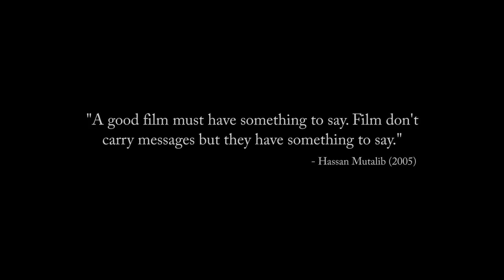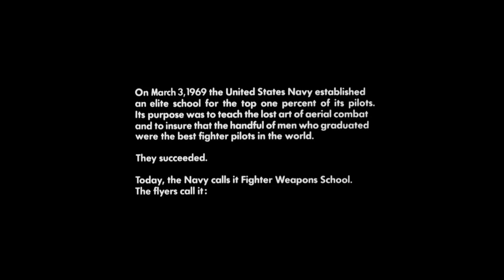Review Mat Kilau (Netflix) : Filem Terburuk Oleh Syamsul?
PENAFIAN : Video ini merupakan pandangan 'speaker' semata-mata. Ianya tidak ada kena-mengena dengan pandangan orang lain dan bertujuan hanya untuk berkongsi pendidikan dan maklumat. 'Speaker' juga tidak bertanggungjawab atas sebarang komen di dalam ruangan channel ini yang bertujuan untuk menabur fitnah dan perkara-perkara jahat menggunakan video 'speaker'. Pendapat 'speaker' bukanlah mutlak.

Wahed Invest : abdazi8 (Get RM10)
BigPay : TZVYM9CDL5 (Get RM20)
Luno : VB4AWE (Get RM25)

Jom menderma :

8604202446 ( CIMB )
PUSAT PENGAJIAN AZMEER YUSOF